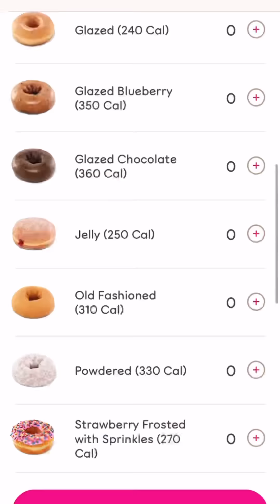Dunkin With The Jett Set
Join the Craziness as our family orders a last minute snack from Dunkin! ￼